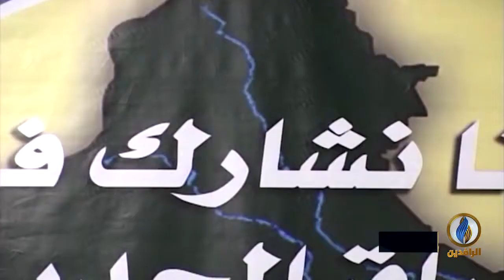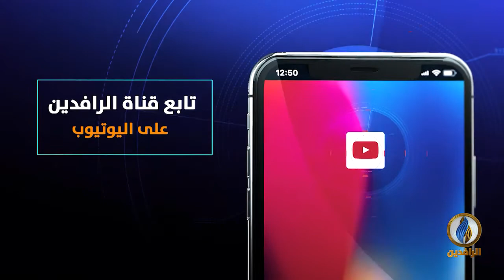طاولة_حوار | محاولات الحفاظ على العملية السياسية في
ضيوف الحلقة:
-د. رافع الفلاحي - كاتب وباحث سياسي
-نوري حمدان - كاتب وباحث سياسي
-د. ثامر العلواني - مقرر القسم السياسي في هيئة علماء المسلمين في العراق

تقديم:
ماجد الجميلي